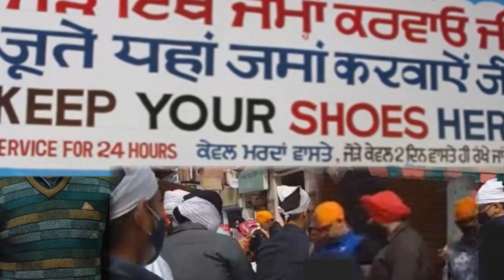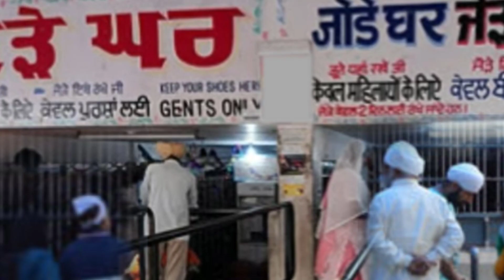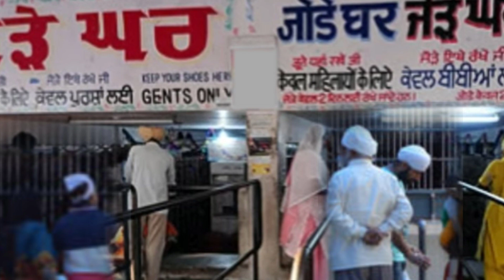जोड़ा घर सेवा का महत्व | Significance of Joda Ghar Sewa | Guru Bani | जोड़ा घर का अर्थ | Harfunbanda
जोड़ा घर सेवा का महत्व, Significance of Joda Ghar Sewa,  Guru Bani, A rich man polishing shoe in gurudwara, गुरुद्वारा साहिब में जोड़ा घर का अर्थ - Meaning Of Joda Ghar (Shoe House), Joda Ghar | A Day with Guru Ki Sewa, गुरु नानक जयंती, सिखों के 10 गुरु, प्रकाश पर्व उत्सव, गुरु गोबिंद सिंह,  Ek Onkar, Tuhadi Soch Hi Tuhanu Greeb To Ameer Bna Sakdi Ha | New Katha | Parmatma Kive Tuhadi Badnaami Hon To Bchounda Ha Te Marhe Sme